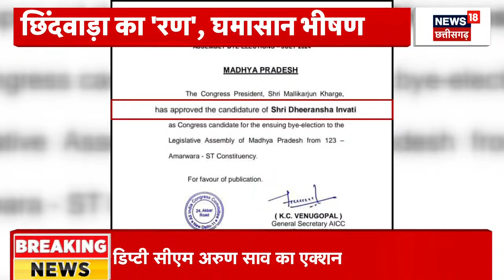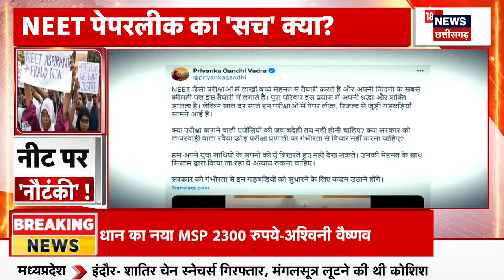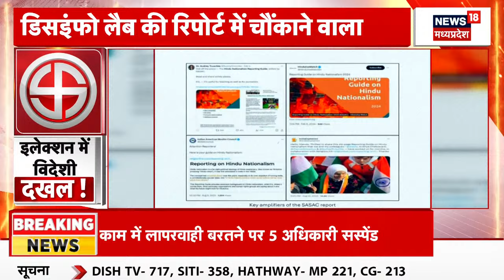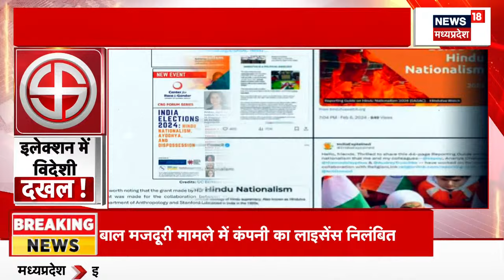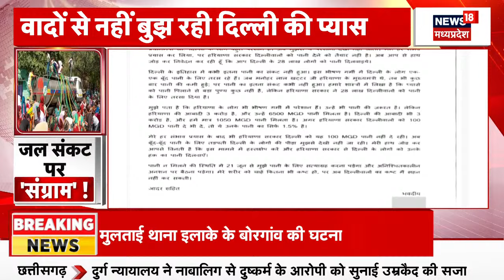Modi Cabinet on MSP : मोदी सरकार का बड़ा फैसला | PM Modi | Ashwini Vaishnaw | MSP Price | BJP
00:00 Intro
00:10 मोदी सरकार का बड़ा फैसला
03:30 Chhindwara का रण

n18oc_elections
About: